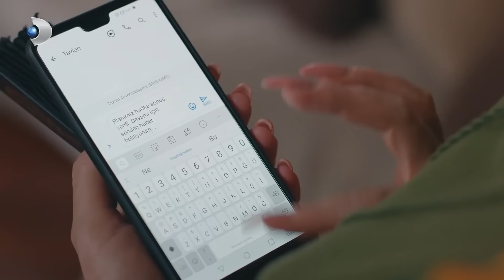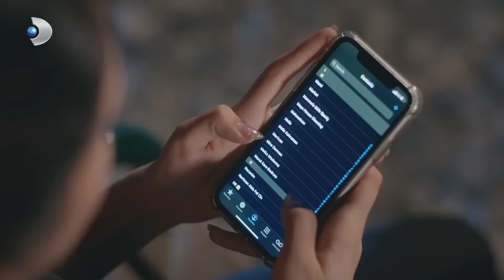Рецепт любви серия 22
ОПИСАНИЕ:
Продюсер: Мехмет Йигит Альп
Режиссер: Дениз Колош
Креативный продюсер: Бирсел Чыкынджы
Сценарий: Лейла Отер, Дорук Эренгул
Исполнительный продюсер: Сельма Кочоглу
Оператор: Озгур Демир
Художественный руководитель: Толунай Юртддаш
Монтаж: Кыванч Ильгинер